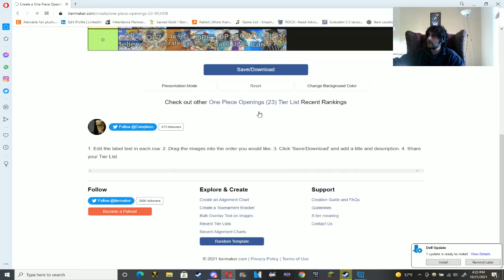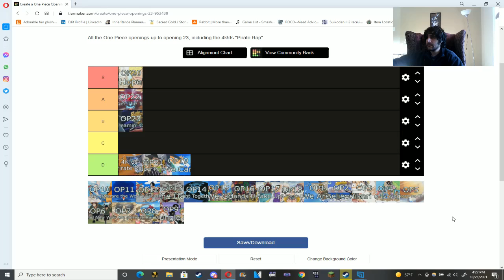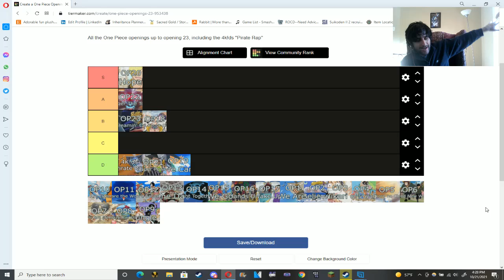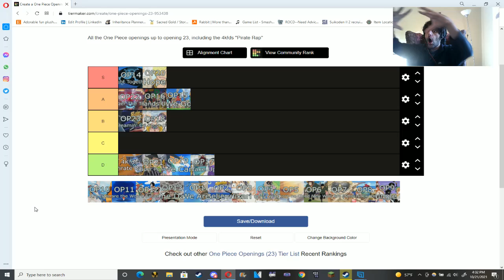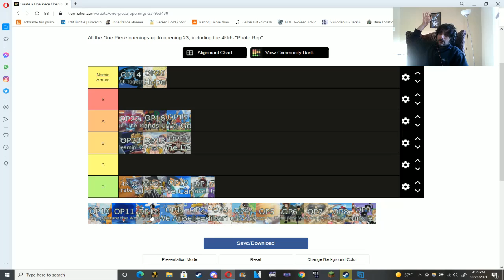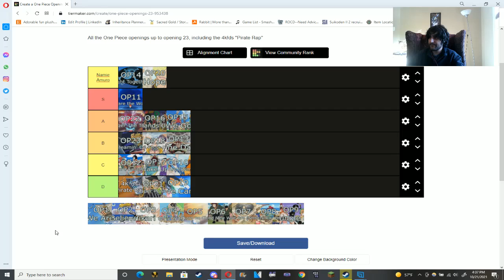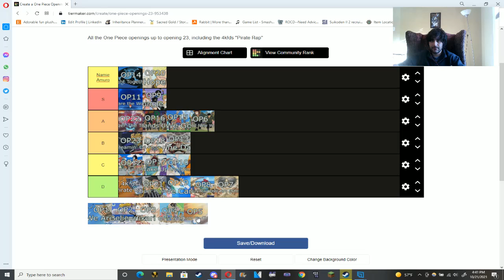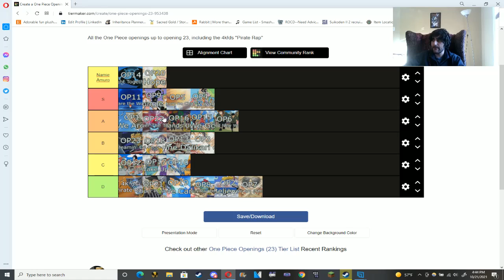One Piece Openings Tier List - YOU WONT BELIEVE HOW ANGRY YOU GET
This is my opinion on the One Piece openings. Don't get mad at me please.